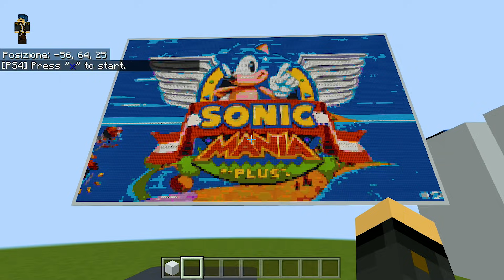GIOCARE A MINECRAFT DENTRO UNA PS4 SU MINECRAFT!!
Ma come hanno fatto a creare una Ps4 gigantesca dentro Minecraft realmente funzionante??? :O

SEGUICI ANCHE QUI:
INVIA LA TUA MAPPA DI MINECRAFT O FORTNITE ➤